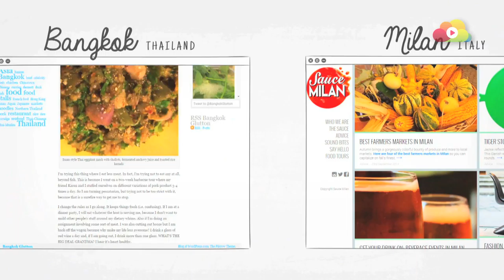《女大食四方》EP2/EP7柏林覓食新體驗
真人騷《我要做廚神》（Master Chef）冠軍Kamini Pather愛煮又愛吃，更會在網站分享美食心得，今次她就邀請各地美食網絡作家帶路，鑽巷鑽洞尋找各地美食，為她的美食圖鑑寫下新一頁。
想看完整片及更多精采節目，立即下載流動應用程式